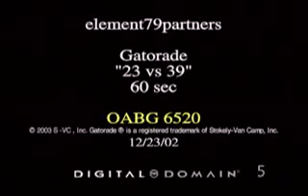Commercial Michael Jordan vs Michael Jordan Gatorade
Michael Jordan (age 23) vs Michael Jordan (age 39) commercial